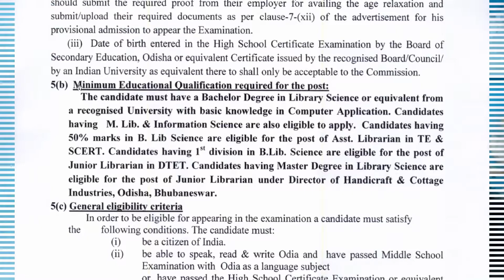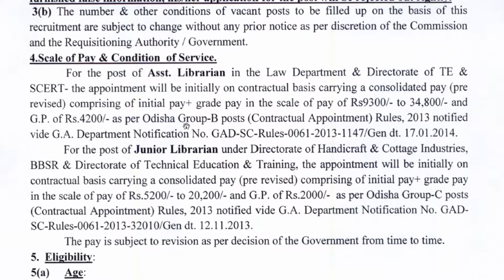OSSC RECRUITMENT | ASST. LIBRARIAN/JR. LIBRARIAN – 10 POSTS | ODISHA JOBS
Odisha Staff Selection Commission (OSSC), Bhubaneswar has given a notification for the recruitment of Asst Librarian, Jr Librarian vacancies.